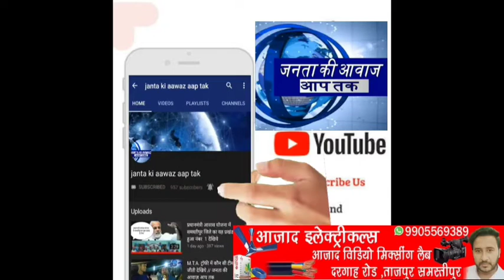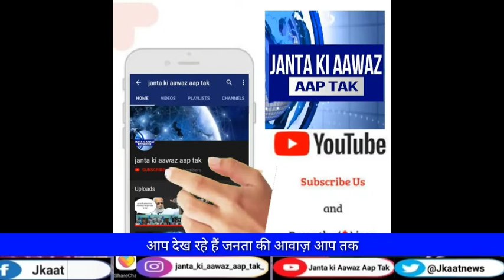पटना मार्केट के इस मोबाइल दुकान का हुआ बुरा हाल, चोरी के बाद दुकान का कर दिया ऐसा हाल /जनता की आवाज़